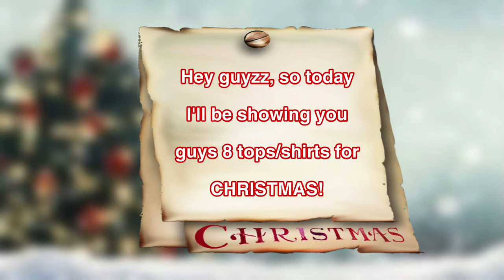8 Christmas Tops! ( Boys & Girls ) || LINK IN DESCRIPTION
🎊Thank you so so much for all of the support! 🎊
Come back...  🧸

~ALL CLOTHES LINKED HERE~